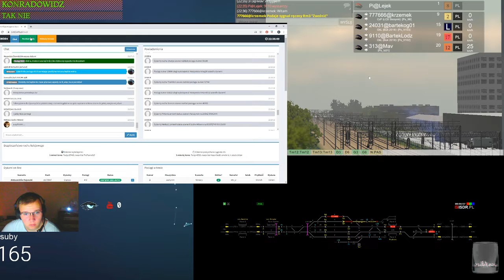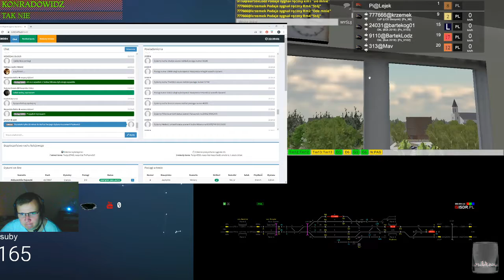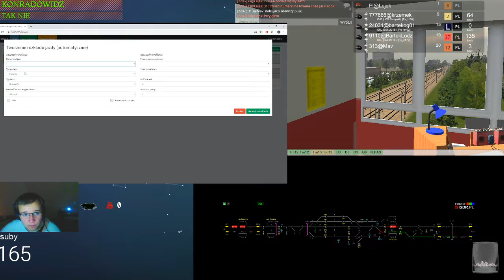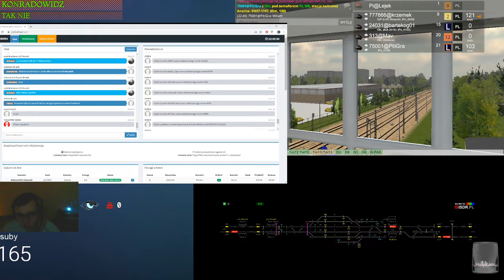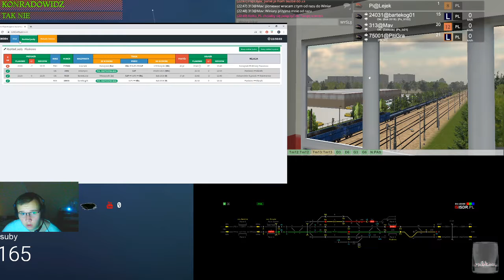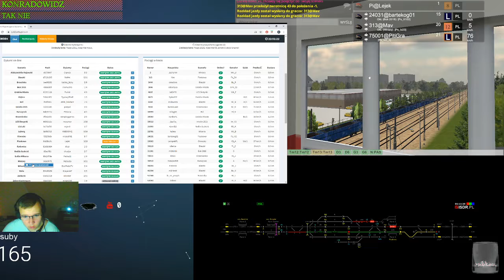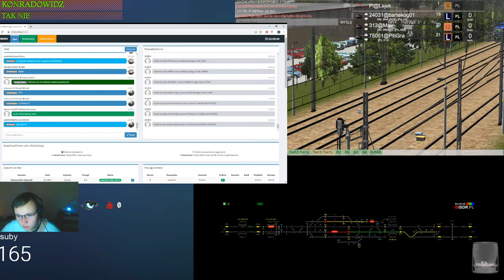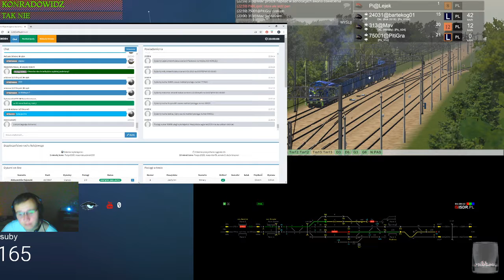Train Driver 2 #155 Dyżurny na stacji Piaskowo